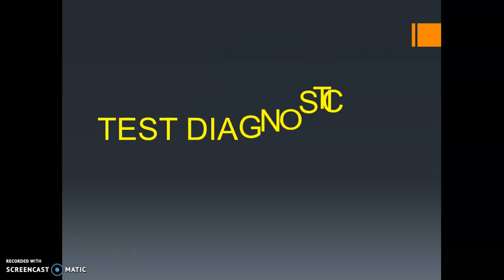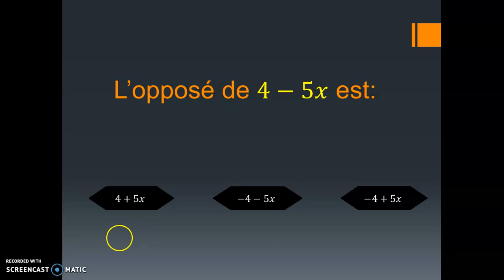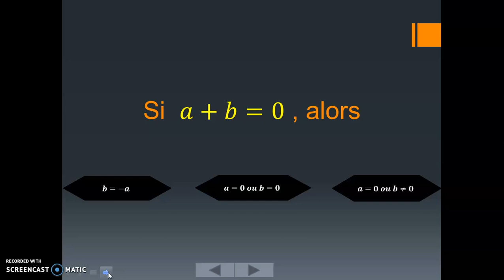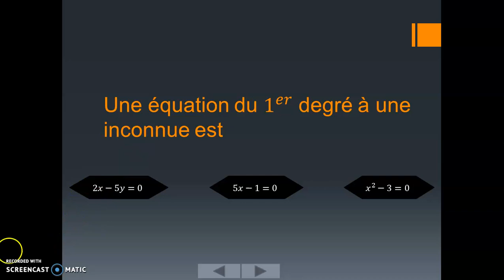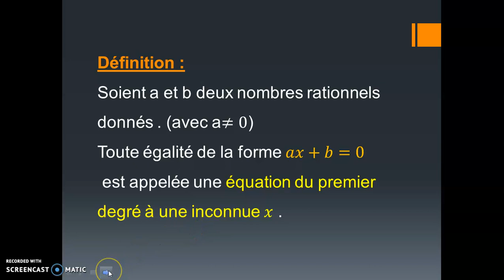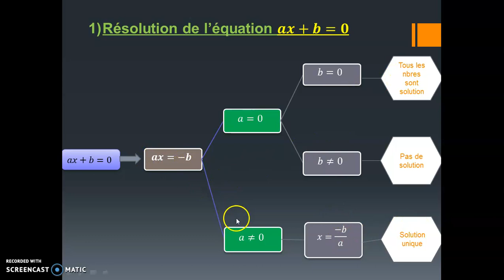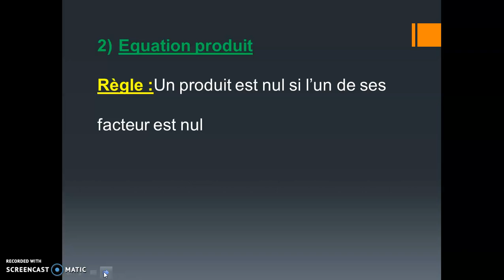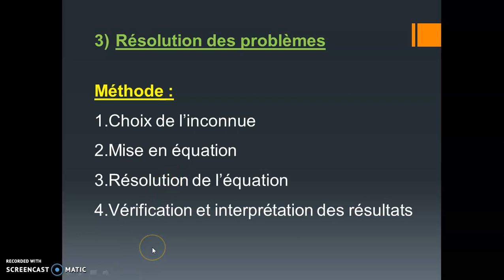cours - les équations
قناة تعنى بالرياضيات لكل المستويات: الثانوي الاعدادي والتأهيلي والفائدة منها التغلب على التعثرات لدى التلاميذ والرفع من مستواهم في الرياضيات .
قناة بها ملخصات وسلاسل التمارين وامتحانات وطنية وجهوية في الرياضيات . مختصة كذلك في الاخطاء الشائعة في الرياضيات.